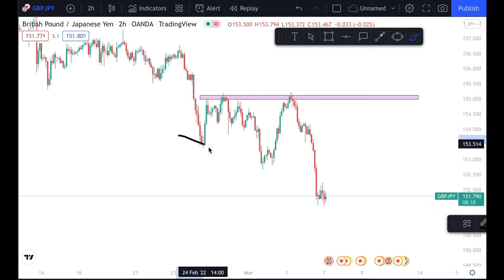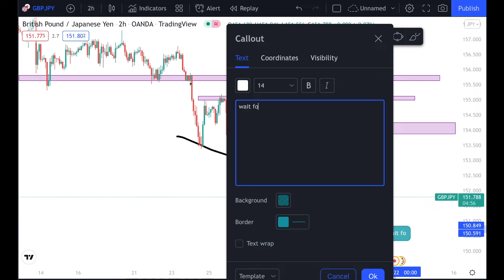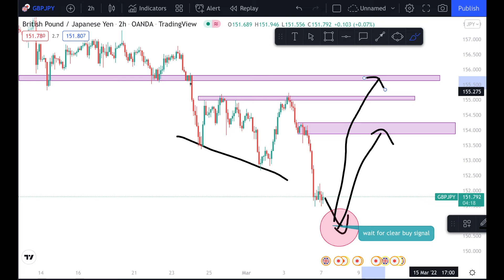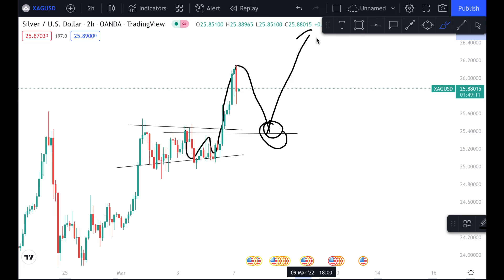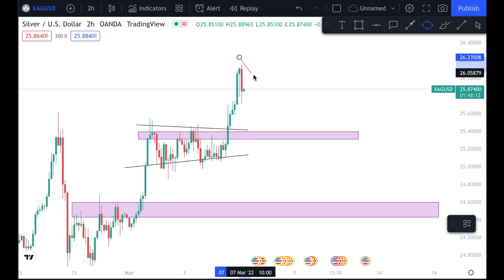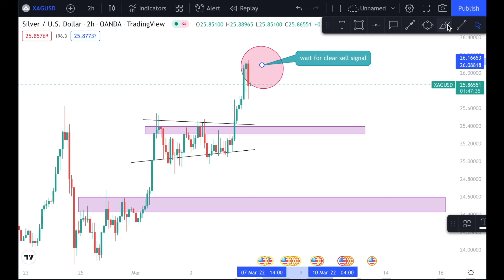XAG/USD GBP/JPY - IDEA for this week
I hope this video help you in your journey to financial freedom at the same time entertain you with some NFTs games that we feauture here.
Step-by-Step tutorials, Reviews, Tips & Tricks

to sign up for Crypto.com and we both get $25 USD 🙂